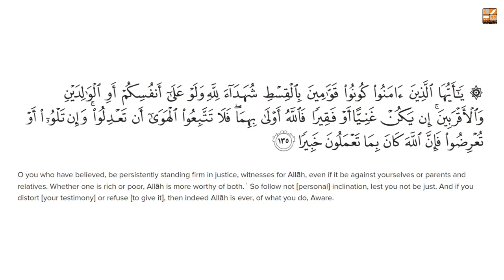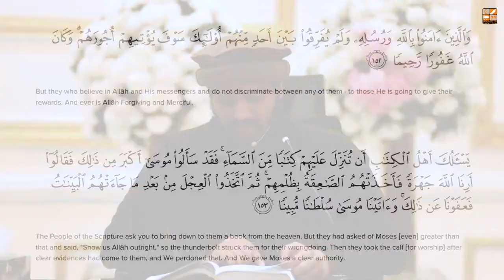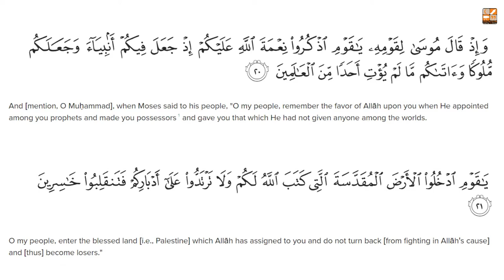Around the Quran in 30 Days (Para-6) || Doura Tarjummah || Mugheerah Luqman || Lively Verse